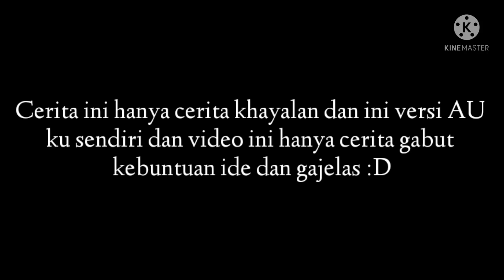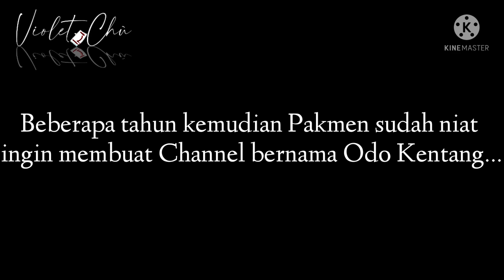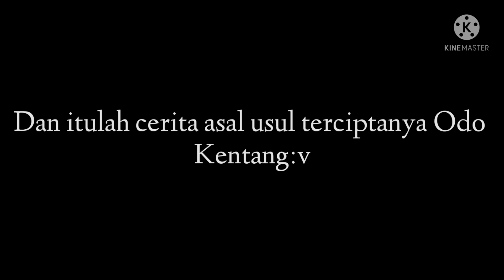"Odo Kentang" || GCMM Indonesia ||Gacha Club Youtuber Story✨~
Hewo Chú
Welcome back

Cerita gabut

See ya :]